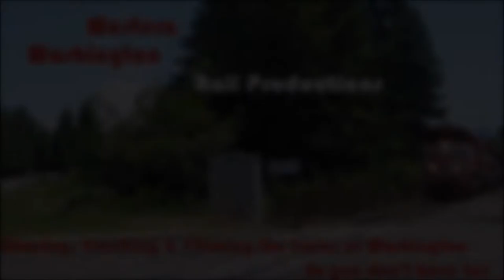Chasing the Rocky Mountaineer Coastal Passage Train - 9/2/17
On September 7th, 2017, Tom from Puget Sound Rail Productions and I headed up to Seattle to catch one of the last runs of the year of Rocky Mountaineer Railtours' Coastal Passage train as it entered its southern terminus and turned back to head north.

Technically, the train isn't a stand-alone trip. You can take it south from Vancouver to board a cruise ship from a company they have a deal with, such as Norwegian Lines, or you could take it north and connect with one of their main all-Canada trips.

We started our chase at Scenic Sub milepost 7, just off the Burke-Gillman trail at the Ballard Terminal/BNSF Railway interchange. With information from the crew talking to the Seattle Terminal dispatcher, we were able to deduce that we had about 20 minutes to beat it to our next location, the soon-to-be-closed Lander Street crossing. We caught it heading south to Stacy Street yard to wye the train and caught it coming back north after that. As soon as the train passed there, we headed up to the waterfront district and filmed the train heading north through there. Right as the train goes under the SAM pedestrian bridge which we filmed from, you can hear the engineer go straight to notch 8. That was our favorite part of the trip.